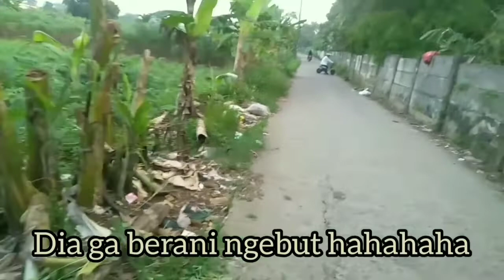Mini bike test drive - naik motor mini ber dua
mini bike test drive Hai teman teman saya buat video test drive mini bike buatan saya. Saya mencoba menaikinya ber dua nih
motor mini ini sangan menyenangkan
naik motor mini berdua saya kira ga kuat ternyata manyus
jalan jalan pake motor mini
motor custom
motor mini tes jan jalan

semoga tayangan ini bermanfaat dan menghibur ya mohon maaf kalo ada salah salah kata dan kekurangan di video ini .
Tonton juga video video lainya ya di Chanel ini...

mini bike
motor mini tes
motor kecil
mini motor